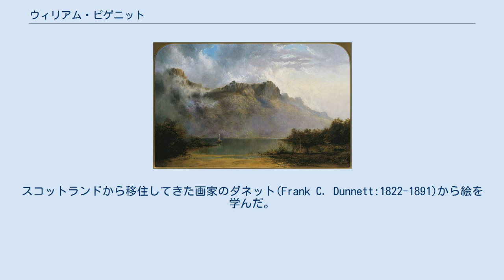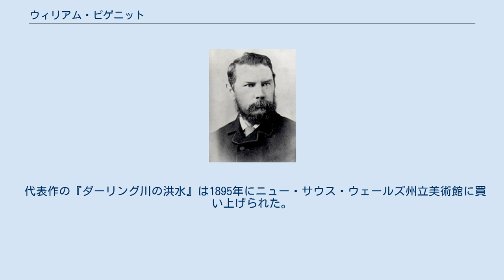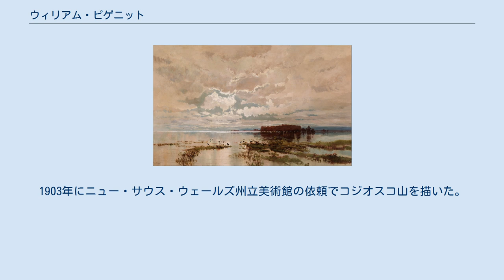ウィリアム・ピゲニット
ウィリアム・ピゲニット（William Charles Piguenit、1836年8月27日 - 1914年7月17日）はオーストラリアの風景画家である。
 タスマニア州の州都、ホバートで生まれた。
父親はタスマニアの流刑地、ヴァン・ディーメンズ・ランドに送られた経歴の人物で、1833年にホバートで結婚した。
母親はホバートで女子のための学校を開いて、フランス語と音楽、絵画を教えた人物で、母親から影響されてピゲニットは芸術に対する関心をもった。
 1850年にタスマニア測量調査局の製図工になり、タスマニアの地理調査で働き、地形図の版画制作などで働いた。
スコットランドから移住してきた画家のダネット(Frank C. Dunnett:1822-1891)から絵を学んだ。
 画家として成功するのに時間がかかり、タスマニア州首相のアグニュー卿に絵が買い上げられ、役所を辞めて画家に専念することができたのは1872年になってからであった。
その後すぐにタスマニアの風景画は評論家から好評を得た。
タスマニアの西部の調査旅行に参加し、その風景画はタスマニア政府に買い上げられた。
 1880年にニューサウスウェールズに渡り、ダーリング川、ネピーアン川、ホークスベリー川、レーンコーブ川などの風景を描いた。
ニューサウスウェールズ美術協会の創立メンバーとなった。
タスマニア首相、ロバート・ハミルトンの夫人と知り合い、多くの作品がホバートの美術館のために買い上げられた。
 代表作の『ダーリング川の洪水』は1895年にニュー・サウス・ウェールズ州立美術館に買い上げられた。
1898年と1900年にヨーロッパに旅し、ロンドンとパリで作品を展示した。
オーストラリアに戻り、1901年にその年の最も優れたオーストラリアの風景画に贈られるウィン賞(Wynne Prize)を受賞した。
1903年にニュー・サウス・ウェールズ州立美術館の依頼でコジオスコ山を描いた。
 1914年にシドニーで死去した。